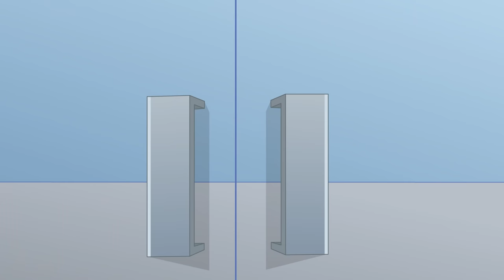S5 E11 Cheer and Loafing in Las Vegas | SupaStrikas Soccer kids cartoons | Super Football Animation